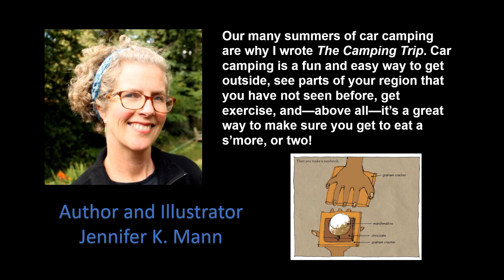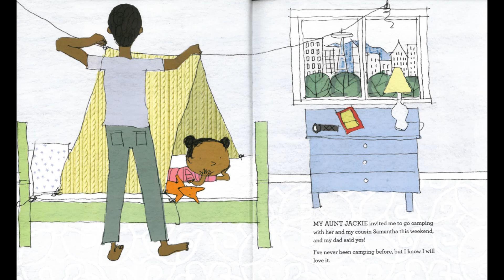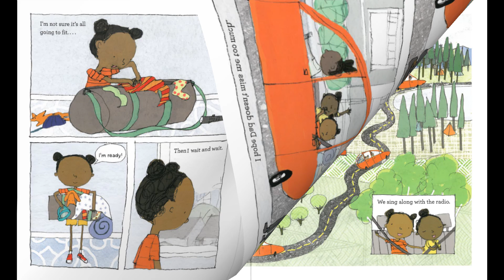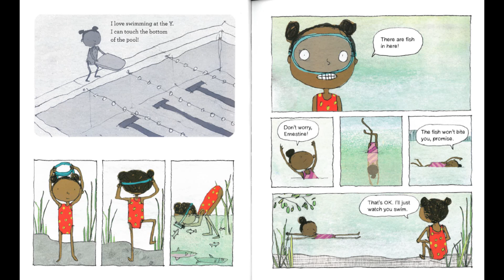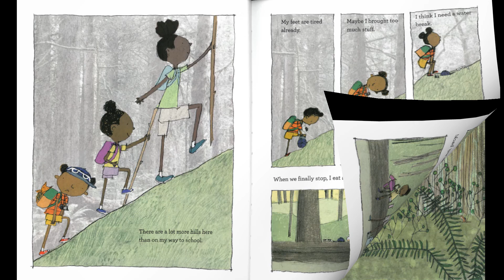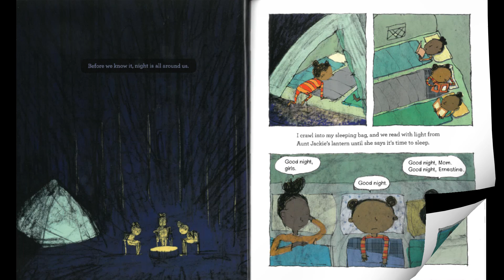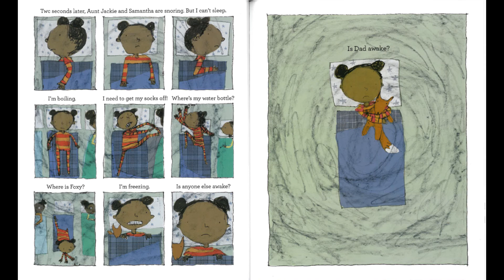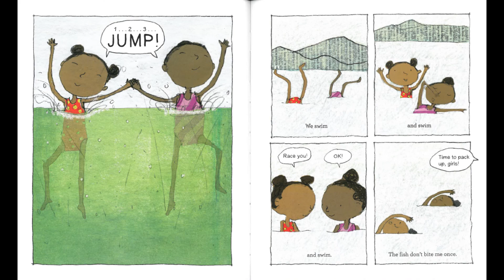The Camping Trip